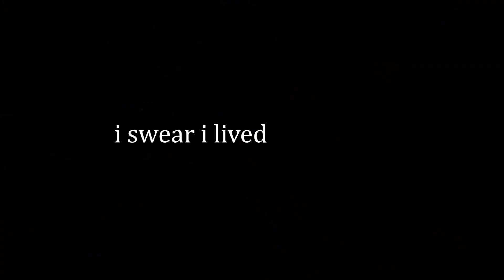hvh highlight#2 ft.gamesense/skeet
Join server get free config and luas

gamesense.pub
skeet
hvh
hvh skeet
hvh csgo
hacks
cheats
skeet invite
gamesense invite